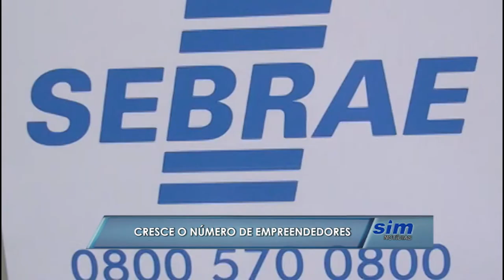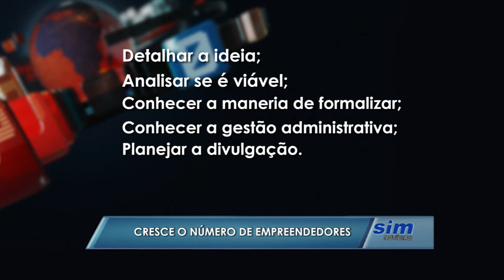Cresce número de empreendedores